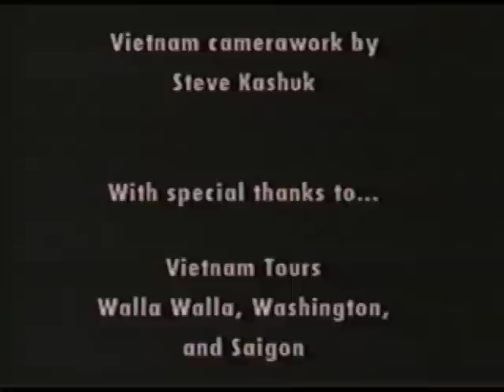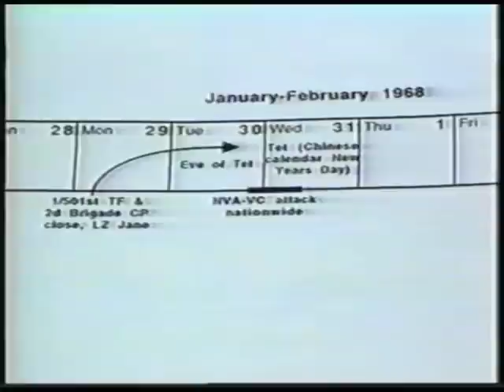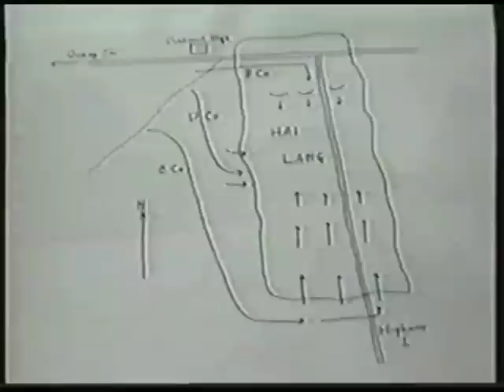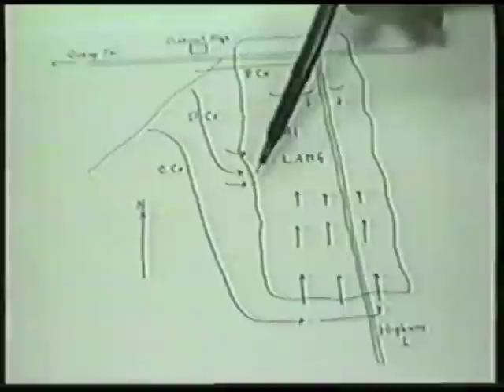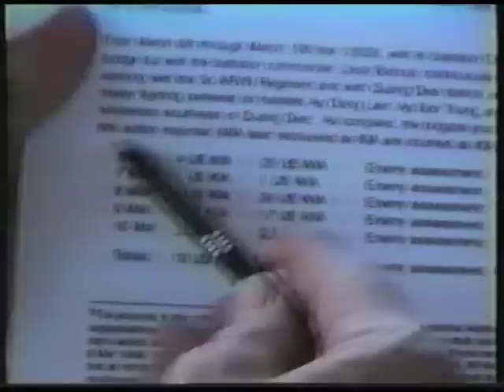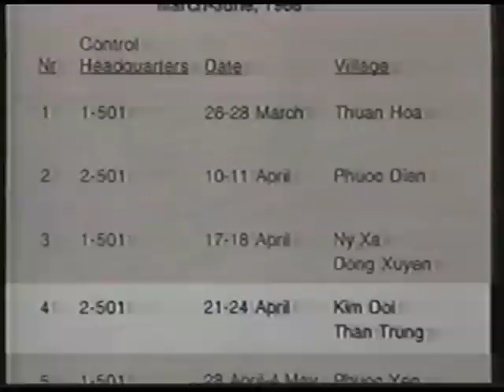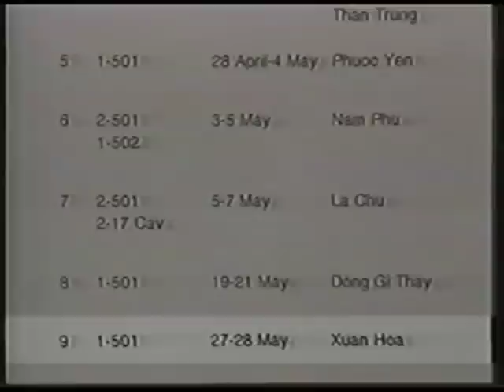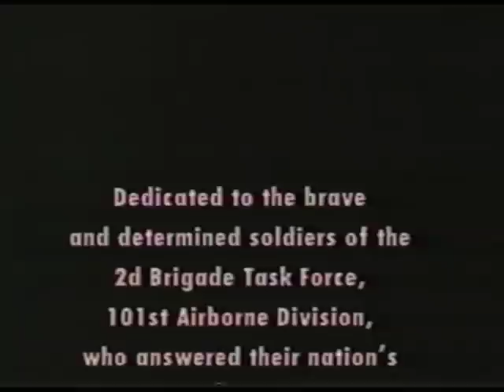2d Brigade 101st Airborne Division, Vietnam 1967-68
The story of the 2d Brigade and 2d Brigade Task Force of the 101st Airborne Division, from September 1967 in Fort Campbell, KY, through June 1968 in Vietnam where it fought in Tet 1968 and its aftermath.